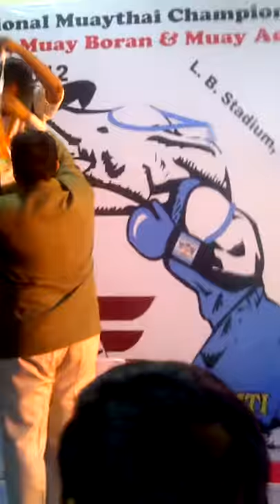Richa Gaur Muay Thai Queen Of India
Richa Gaur world Champion, 1st Gold Medalist of rajasthan in Muay thai (Martial Arts), 3 times national gold Medalist, Black Belt (korea),Martial Arts coach & Self defence Expert